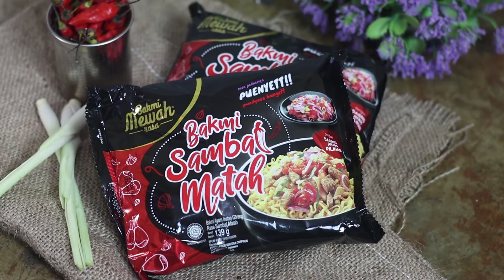TOPPING DAGING DAN SAMBAL MATAHNYA JUARA!! REVIEW TANPA SUARA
Episode MANIAKMIE kali ini kita mereview Bakmi Mewah varian rasa sambal Matah. Istimewanya pada review kali ini enggak pake ngomong dan tanpa backsound, hmm susah loh guyz, untuk Mienya sendiri top banget, terutama potongan dagingnya yang besar dan racikan sambal matahnya yang mantap.

anw menurut kalian gimana nih, oke enggak kalau review tanpa ngomong/suara. komen di bawah yaa!!